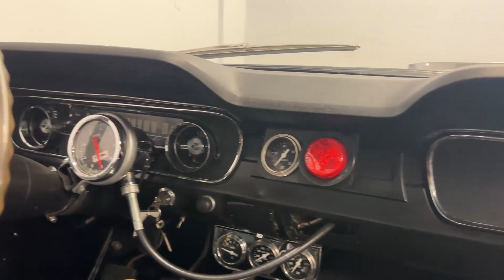1965 Ford Mustang Fastback Motion Performance 6512-DFW for sale | Charlotte, Atlanta, Dallas, T...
Pre-Owned 1965 Ford Mustang Fastback Motion Performance available at Streetside Classics - Dallas/Fort Worth.

Located at 5400 Sandshell Drive, Fort Worth, TX, 76137.

Please mention the stock# 6512-DFW when you contact the dealership for this vehicle.

Full specs sheet, write up, & HD Image set available on our

Serving the largest buyer and seller base of any Streetside Classics location, our Dallas/Fort Worth showroom has been successfully consigning and selling classic and specialty vehicles for well over a decade. As the nation’s #1 consignment dealer of classic and specialty vehicles, Streetside Classics consigns and sells everything from classic cars, street rods, muscle cars and restomods to classic trucks, vintage cars, and the latest exotics and supercars.

Don’t forget to ask us about vehicle financing, vehicle protection plans, assistance with transportation and our free consignment program!